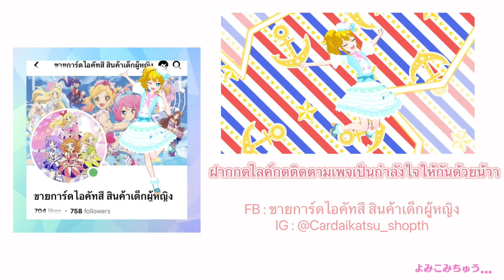Idol Land Pripara - Go PripriPu (9)